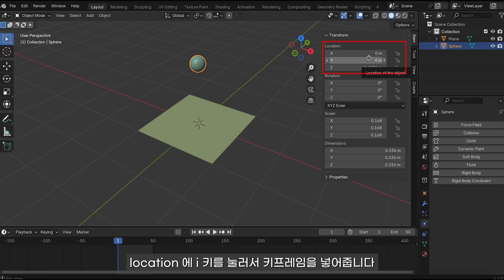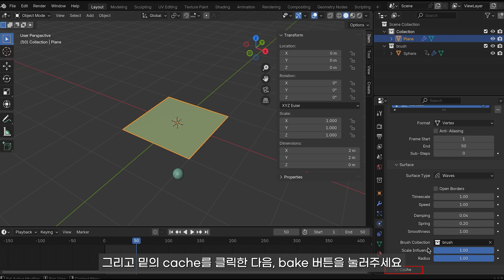[블렌더 강좌]물방울이 튀는 장면을 만들려면?(Blender Creating a Water Ripple Effect)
안녕하세요! 오늘은 블렌더(Blender/blender)에서 물방울이 튀는 장면을 만드는 법에 대해서 다뤘습니다.

블렌더에 있는 dynamic paint는 물체를 캔버스와 brush(붓)으로 바꿔서, 이에 따라 색상이나 물체의 표면의 변화 등을 만들 수 있는 기능입니다. 이 기능으로 발자국이나 빗방울, 페인트 등의 다양한 모습을 연출할 수 있는데요.

dynamic paint 기능의 경우에는 bake 버튼을 클릭해주지 않으면, 실제 렌더링한 결과에서 dynamic paint 효과가 보이지 않을 수 있습니다.
그래서 최종 결과를 추출하실 때는 먼저 cache(캐쉬)에 있는 bake 버튼을 클릭해주세요!

dynamic paint 에 대한 상세한 내용은 추후 추가적인 영상으로 설명드릴 예정입니다! 그때 좀 더 상세히 설명드리겠습니다!
그럼 다음 시간에 또 만나요! 감사합니다!

3D 당근 채널은 블랜더/블렌더(Blender)와 같은 3D 프로그램을 통해 여러 사물들을 만드는 채널입니다.

Hello everyone! Today, we covered how to create a scene where water droplets splash in Blender.

Blender's Dynamic Paint feature allows you to turn objects into a canvas or a brush, enabling changes in color and surface appearance. This feature can be used to create various effects, such as footprints, raindrops, and paint splatters.

However, keep in mind that if you don’t click the Bake button, the Dynamic Paint effect may not appear in the final rendered result. So, before extracting your final output, make sure to click the Bake button in the Cache settings!

I'll be explaining Dynamic Paint in more detail in a future video.

The ‘3D 당근’ channel is for creating objects(3d modeling) using the 3D programs like Blender.